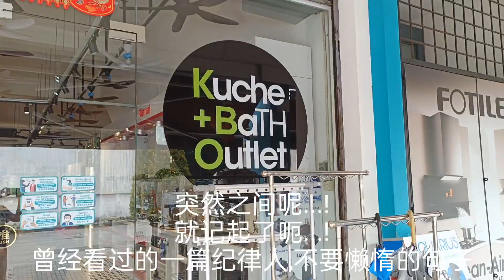KBO TOTAL HOME DIY PUCHONG KINRARA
When you are 14 years old what are you doing?